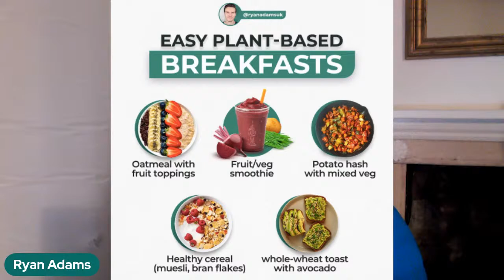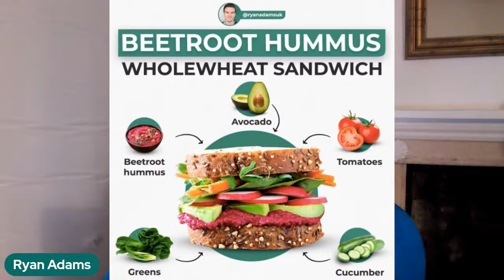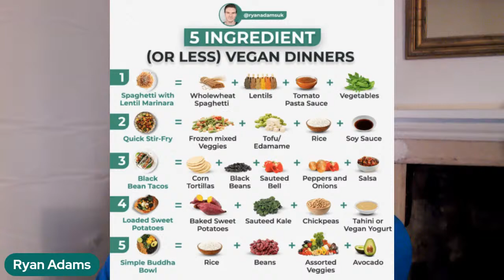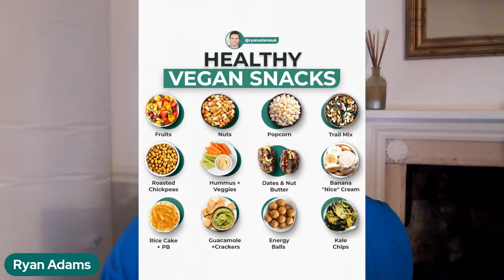Plant-Based Weight Loss Ultimate Guide: This WILL Help You Lose Your FIRST 20-50 Pounds!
In this livestream, I share my FULL plant-based diet weight loss guide!

The information provided is not intended to be a substitute for professional medical advice, diagnosis or treatment. Never disregard professional medical advice, or delay in seeking it, because of something you have seen in these videos. Never rely on information on this channel in place of seeking professional medical advice. Ryan Adams is NOT a medical doctor or healthcare professional. Ryan is a mentor and guide skilled in weight loss coaching to help clients reach their own weight loss goals by helping clients devise and implement positive, effective and sustainable lifestyle changes based on his programs. Ryan is not responsible or liable for any advice, course of treatment, diagnosis or any other information, services or products that you obtain through these videos.